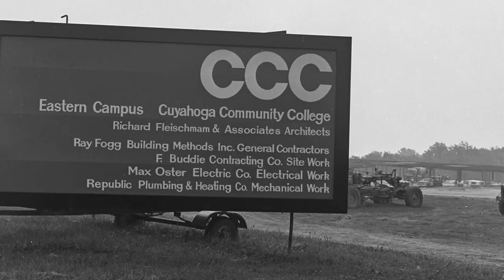Becoming a Three Campus College - 1970's